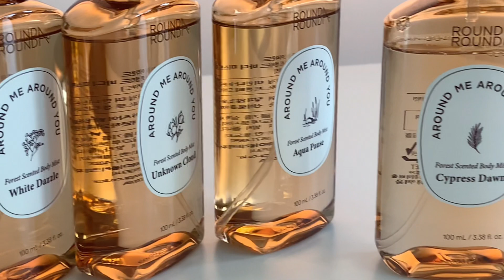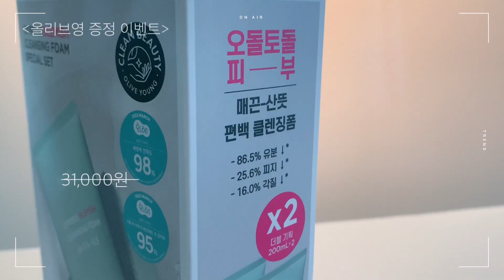여름 좋아🏄🏽‍♀️ 샤워 좋아 🛀🏽 때 안 미는 사람의 샤워템 소개! 샤워 순서 나랑 같은 사람? | My Things (in the Shower 🚿)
이벤트가 종료 되었습니다.￼
많이 참여해 주셔서 감사합니다￼￼.

🐋라운드어라운드 X 소봉 이벤트

☁️당첨 제품: 라운드어라운드 포레스트 센티드 바디미스트 [편백 던]
☁️신청 기간 : 5월 31일(화) ~ 6월 6일(화) 23:59 까지
☁️당첨자 발표 : 6월 13일(월) 부터 순차 발송 예정 *당첨자에 한해 문자메시지 통해 발표!
      (댓글 뿐 아니라 구글폼 작성해주셔야 이벤트 참여로 인정됩니다!)

🐋 라운드어라운드 편백좁쌀폼 올리브영 특별 기획전

☁️기간 : 6/1 00시 부터

☁️기획전 내용 : 45% 할인된 16,800원에 구매가능 + 포레스트 센티드 바디미스트 [화이트 대즐] 선착순 증정

(상단 링크에서 구매 가능하며, 올리브영 온라인몰에서 "소봉"라고 검색하면 나오는 상품 클릭하여 구매 시에도 할인율과 증정품이 적용됩니다.
 시스템 환경에 따라 1~2분 정도 구매 활성화 될 수 있으니 구매 전 할인/증정품 적용 여부 확인 부탁드립니다. 구매 마지막 결제 단계에서 증정품 내역을 꼭 확인하세요!)

☁️유의 사항

- 올리브영 온라인 (어플/웹) 로그인 후 구매 가능
- 반드시 ‘일반배송’ 으로 결제 / ‘오늘드림’ (당일배송), 픽업 서비스 및 올리브영 오프라인 구매시 선착순 증정 불가
- 주문건과 1:1 로 증정품 출고
- 6/3일부터 순차 출고, 주문 폭주시 지연 될 수 있음